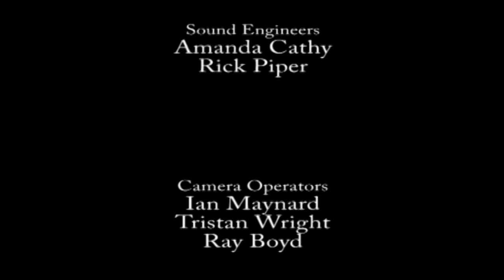December 27, 2015 Aurantia Baptist Church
"Don't Waste the Past!"
Deuteronomy 8:1-14